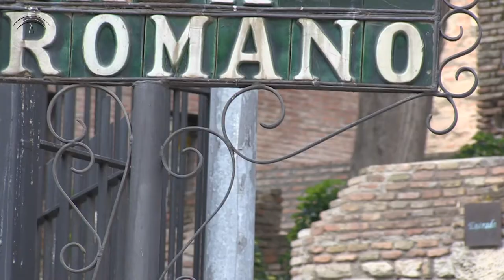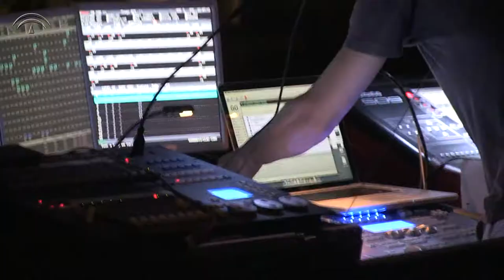V Aniversario Festival de los Teatros Romanos de Andalucía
Vídeo resumen de las cuatro ediciones celebradas del Festival de Teatros Romanos de Andalucía.

Grabación: Cristóbal Romero, Javier Rivera y Marián Ruiz
Edición y Montaje: Marián Ruiz